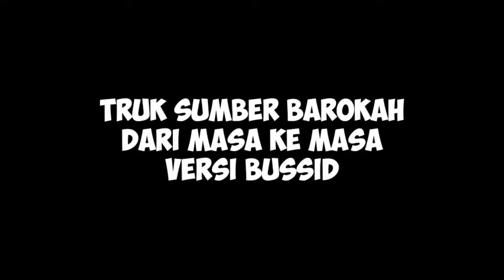TRUK SUMBER BAROKAH DARI MASA KE MASA VERSI BUSSID||BUSSID OLENG